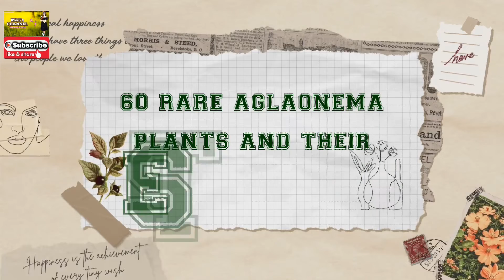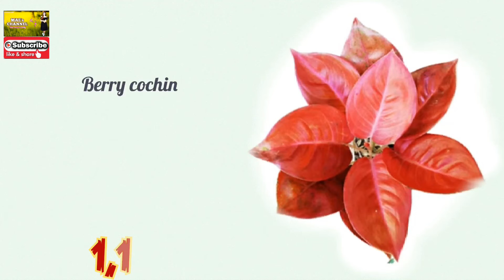60 RARE AGLAONEMA VARIETIES AND THEIR ESTIMATED PRICES